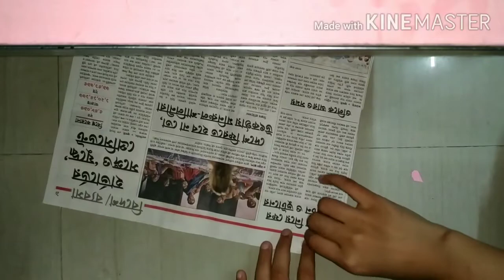how to make wall decorated pictures (craft)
glue
scissor
paper
card board
plastic ball